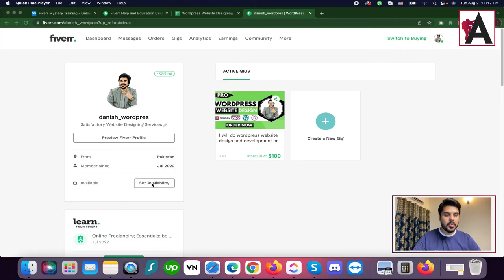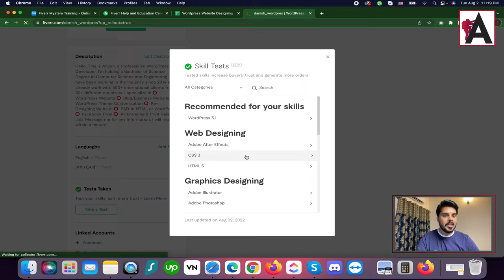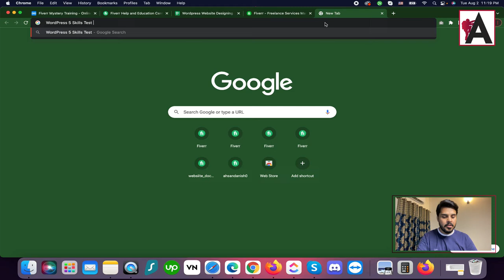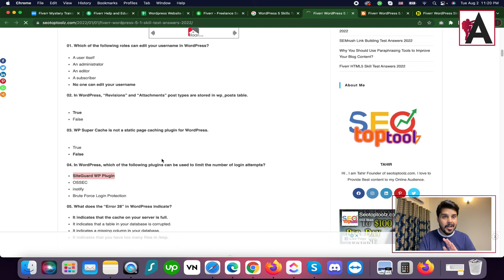How to Pass Fiverr Skill Test | How to Make Money on Fiverr Urdu/Hindi | Fiverr complete course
Learn how to successfully pass Fiverr skill tests in our comprehensive course on making money, presented in Urdu/Hindi. Discover effective strategies and tips for preparing and excelling in Fiverr's skill assessments.

Gain insights into the importance of skill tests on Fiverr, how to choose the right tests to take, and how to prepare effectively to showcase your expertise to potential clients. Whether you're new to Fiverr or looking to improve your profile's credibility, this course will provide you with practical guidance to help you successfully pass Fiverr skill tests and boost your earning potential. Join us and unlock the potential to stand out among freelancers on Fiverr.

🟠 💬 𝗙𝗼𝗹𝗹𝗼𝘄 & 𝗖𝗵𝗮𝘁 𝘄𝗶𝘁𝗵 𝗺𝗲 :
_____________/𝗦𝘂𝗽𝗲𝗿 𝗟𝗶𝗻𝗸\_______________